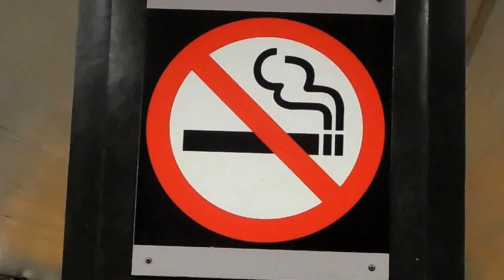No. No fume en este lugar